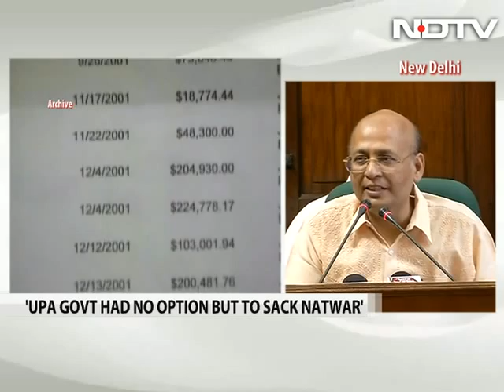'Congress also mentioned in Volcker report': Natwar Singh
In a continuing war of words over his controversial claims about the Gandhis in his new book, ex-Congressman Natwar Singh has rejected charges by his former party of being bitter about his dismissal from the UPA government over allegations of corruption.